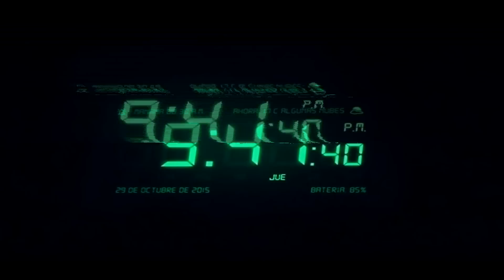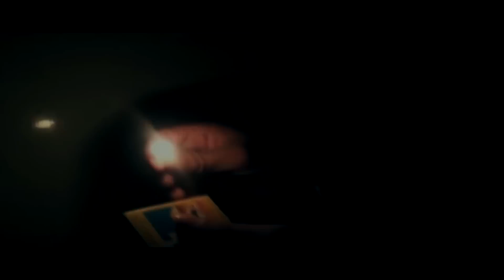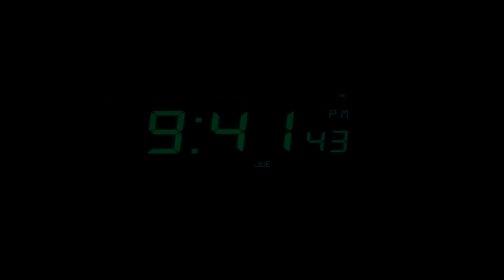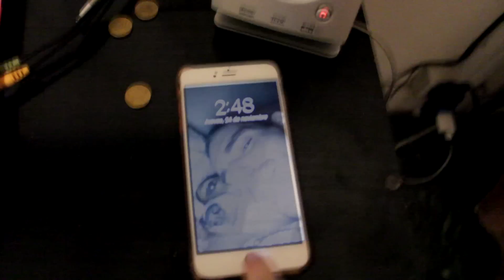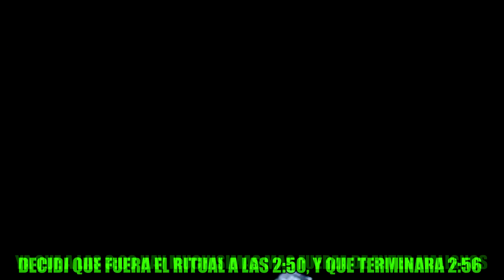EL RITUAL DE LOS INVITADO DEL MAS ALLA - FANTASMAS REAL | Invocaciones paranormal y rituales creepy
EL RITUAL DE LOS INVITADO DEL MAS ALLA FANTASMA REAL ME VISITA INVOCACIONES PARANORMAL Y RITUALES CREEPY

► VIDEO ORIGINAL DE LA HISTORIA DEL JUEGO DE INVITADO DEL MAS ALLA